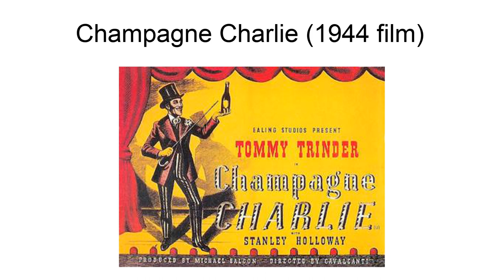Champagne Charlie (1944 Film)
Champagne Charlie is a 1944 British musical film directed by Alberto Cavalcanti and loosely based on the rivalry between the popular music hall performers George Leybourne (born Joe Saunders), who was called "Champagne Charlie" because he was the first artist to perform the song of that title, and Alfred Vance, who was known as "The Great Vance".
Leybourne and Vance, portrayed by Tommy Trinder and Stanley Holloway, were London\s